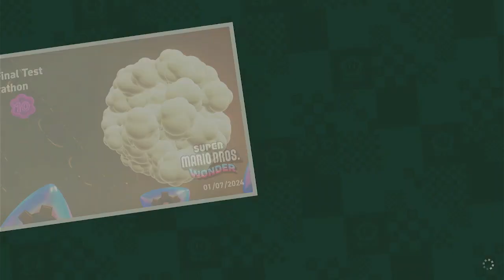[LP] Super Mario Bros. Wonder - #20 (The Final Battle!)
Bowser's Rage Stage! Is this the last LP? Only one way to find out.